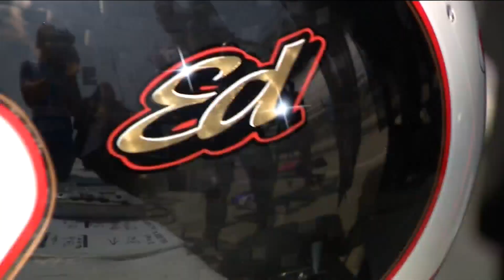Countdown to Indy: Interview with Ed Carpenter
We talk to driver and team owner Ed Carpenter about the 107th Running of the Indianapolis 500.